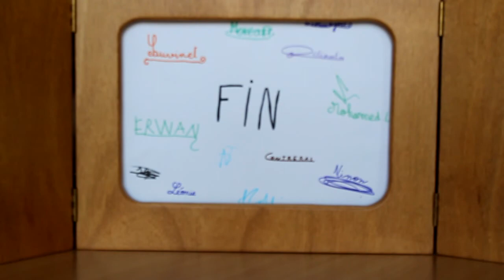TAP Kamishibaï - Maman dans tes bras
Restitution atelier périscolaire "découverte du kamishibaï" par des élèves d'Aixe-sur-Vienne de Ce2-Cm2 (septembre-décembre 2016)
inspiré de l'album "Maman dans tes bras" de Soledad Bravi (l'école des loisirs)